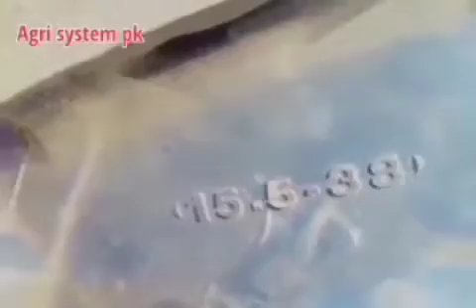Belarus tractor tyres information Panther Pakistan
Panther good tyres